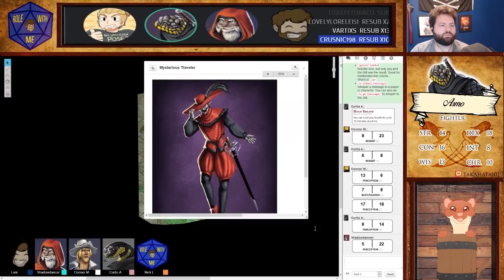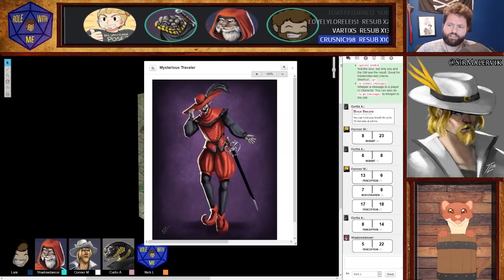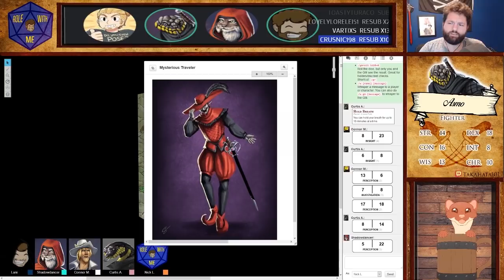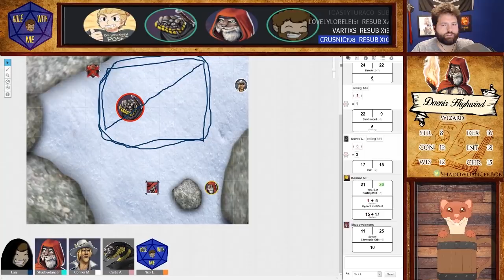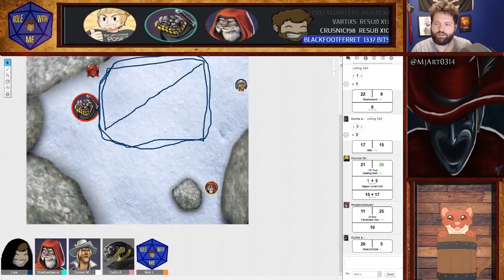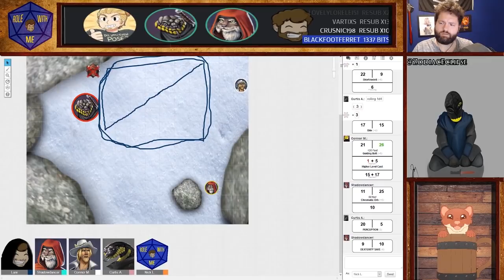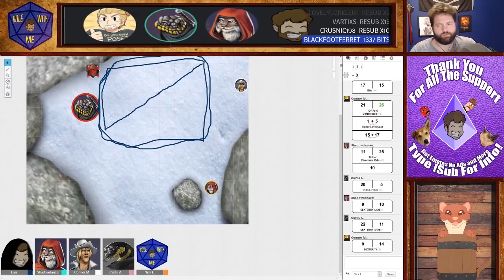Role With Me: Ep 15 Enter the Jester | A Dungeons & Dragons Story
Welcome to Role With Me a series where I and some friends play DungeonsAndDragons. Finding themselves face to face with a chilling presence our heroes must now square off with the Jester of Bordeaux be it by wit or by blade. Come RoleWithMe for some

TableTop for life baby.